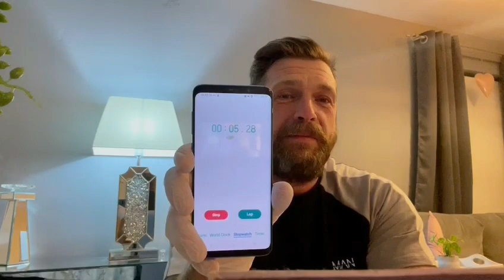chilli chip challenge 2 million scoville..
this was nasty ..worse thing I've ever done in my life
NEVER AGAIN
GROSS